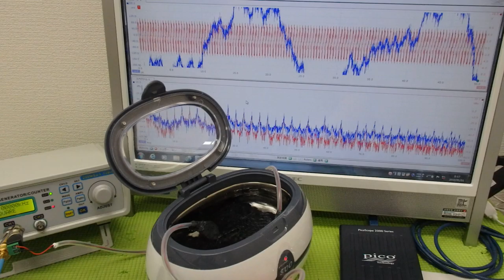超音波プローブの発振制御による振動評価技術 ultrasonic-labo